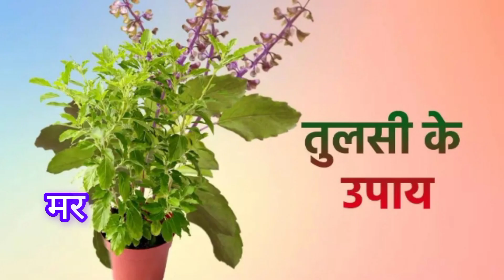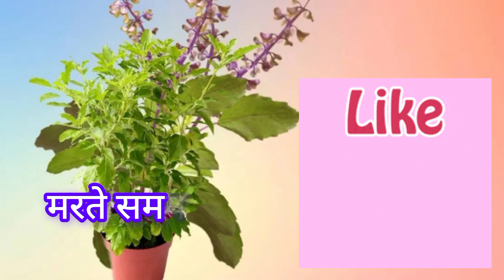अंतिम समय में तुलसी और गंगाजल क्यों रखा जाता है मुंह में?